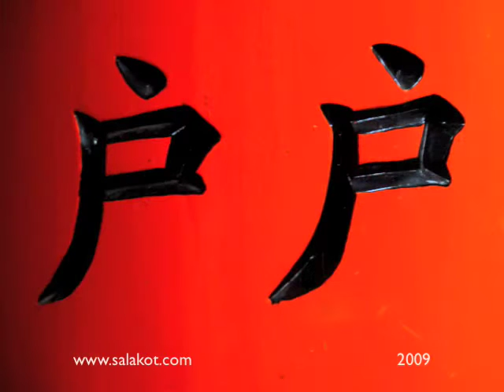稲荷神社 INARI / shinto shrine complex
Inari Shinto complex starts in the temple down the mount Inari , going upwards through a corridor of thousands of toriis there are several shrines,  mausoleums and simple tombs, at one side and the other of this corridor and also at the top of the hill. Also a beautiful bambu forest. From the highest point there is a beautiful view of Kyoto.
El complejo Shinto de Inari se inicia en el templo en la base del monte Inari , un pasillo creado por miles de toriis una detrás de otra debe ser andado hasta llegar a lo alto de la cima desde la que se divisa Kyoto. A un lado y al otro del pasillo de toriis hay tumbas, mausoleos, y sencillos hitos funerarios. También un frondoso bosque de bambú.
寺は稲荷山のベースあります。山の頂上に鳥居の何千も廊下の後。京都は見ます。墓、霊廟、緑豊かな竹林もあります。